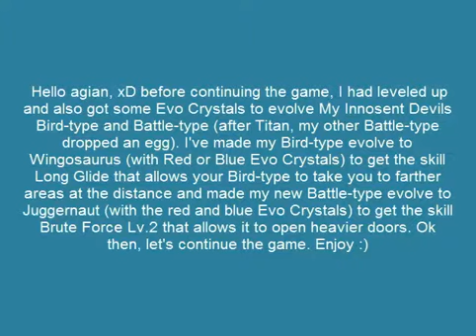Castlevania: Curse of Darkness - Part 25: Abandoned Castle: Boss #8: Trevor Belmont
Part 25 :D Back to Abandoned Castle: It's time to prove Trevor you are strong enough to defeat Issac! Please enjoy :)